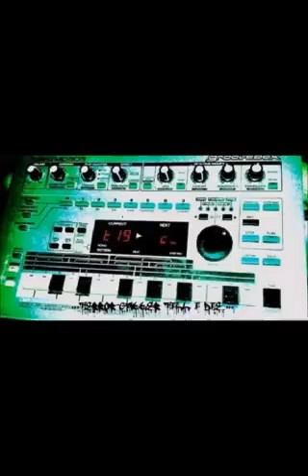nordcore g m b h invasion of thoughts sq